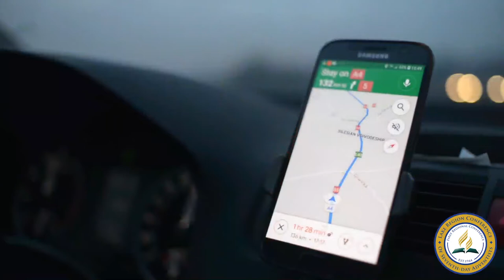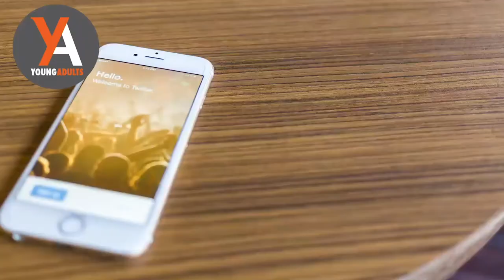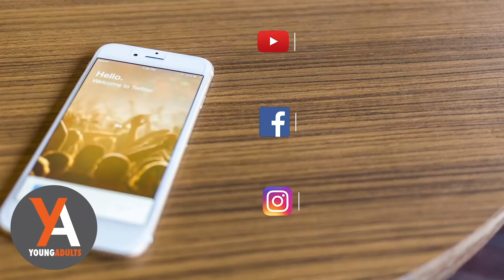Day 14, “Directions” By: Pastor Patrick Graham (Young Adult Devotional Thought)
Day 14,
Series: "Moving Forward" A 31-Day Young Adult Video Devotional
Title: Directions
Pastor Patrick Graham
Hosted by: LRC Young Adult Ministries